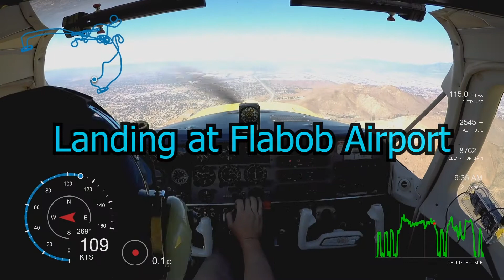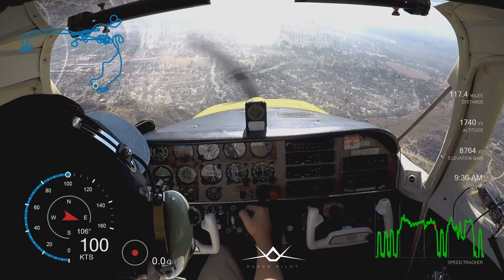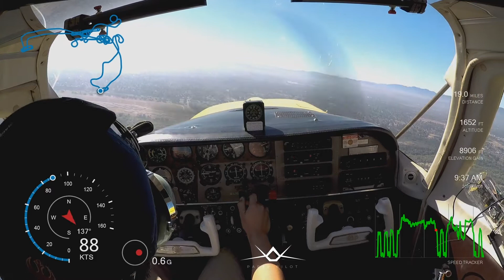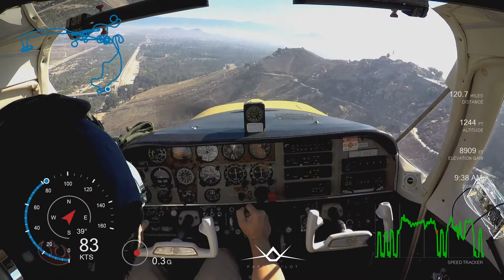Flying to Flabob Airport (KRIR) | Bucket List Airport | Beechcraft Sierra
Flying to Flabob Airport is simply amazing! If you are one of those pilots that enjoy different and challenging locations to fly to like myself, you've really got to add KRIR to your bucket list.

Flabob Airport (KRIR) is a small strip located in Southern California situated next to a mountain. The geography of the airport makes the landing challenging and very interesting. On downwind you basically head straight for a mountain and get as close as you are comfortable with before you turn base. You will be rewarded with a great view of waiving hikers on the mountain. But you got to keep your eye on the prize, the base leg is more like a setup for the final as you will continue the turn and line up for the runway. The strip is short and narrow here so have your hand on the throttle and be ready for a go around. If anything doesn't look right, feel right or those pesky birds are in the way, do what you are trained to do and do a go-around.

|| CAMERA GEAR ||
GoPro Hero 5 Black
9hr GoPro Battery

Please comment about what you like and things you'd like to see in the future in this channel. Would you like to see more travel videos? Want me to talk more about my journey as a aviator? Find out more about my plane?

Your support will help me continue to be able to create new content that you enjoy.

Best,

Paper Pilot Jack